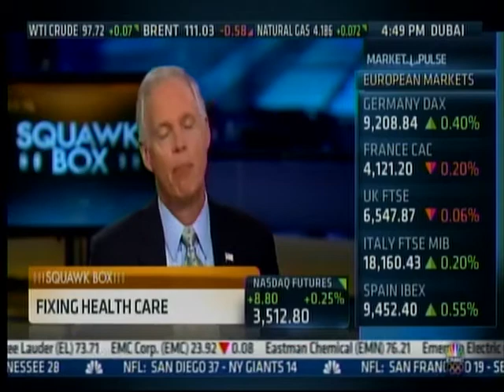Senator Johnson on CNBC's Squawk Box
Senator Johnson on Squawk Box.